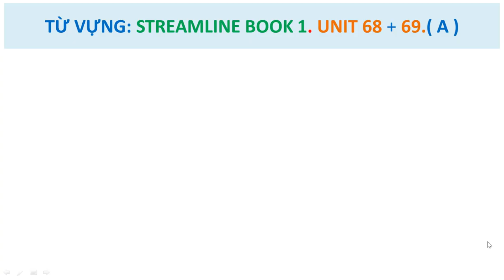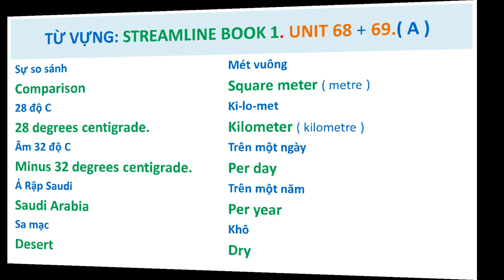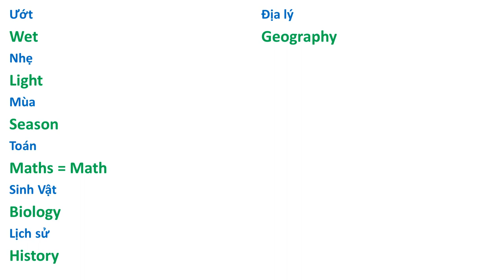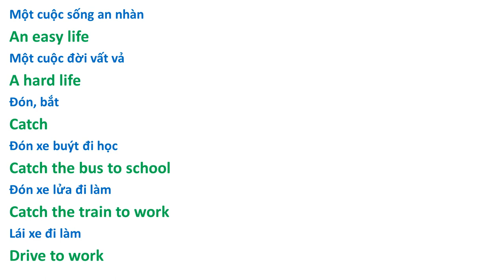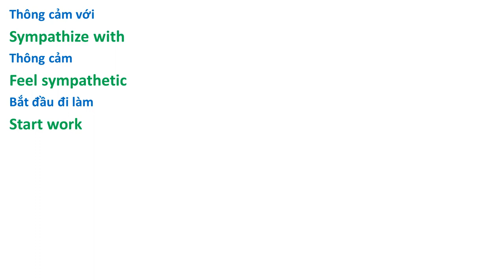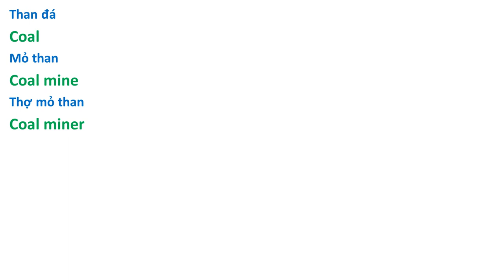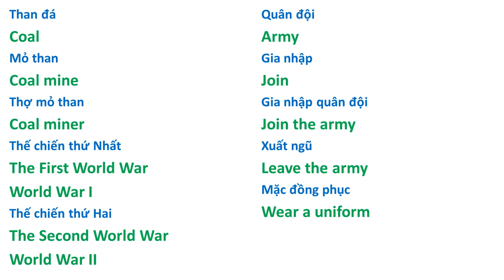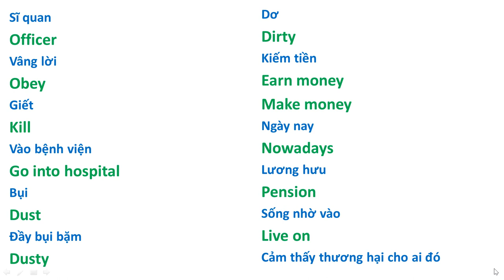Từ Vựng: Bài 68- 69 A. Cơ hội ôn lại vốn từ đã học Streamline English 1.